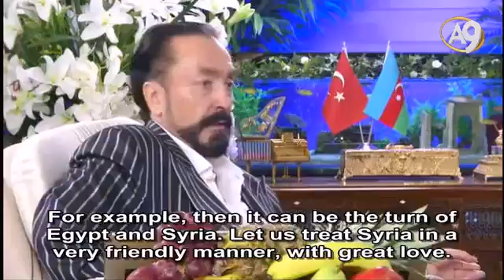Mr Adnan Oktar’s Live Conversation with Dr Wafik Moustafa, Chairman of British Arab Network